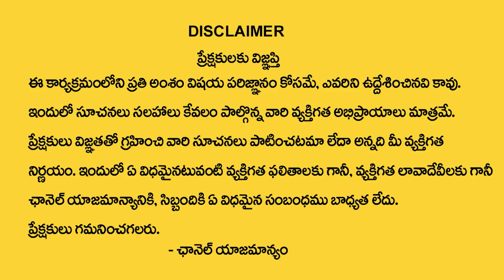Chandraja Vadapalli About Late Marriage || పెళ్లి కుదరటం లేదా..? || MY DESTINY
Watch